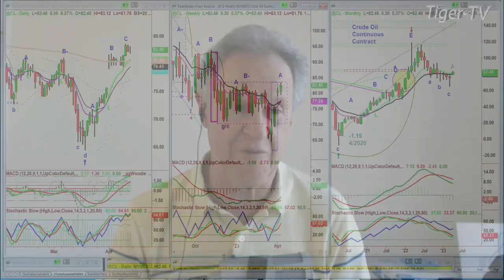April 14th, 3PM ET Market Update on TFNN - 2023